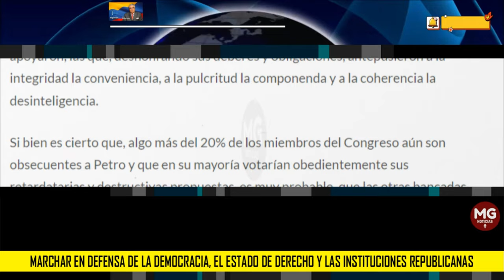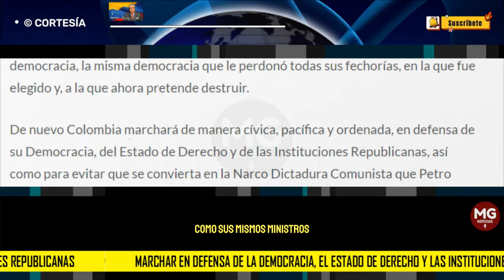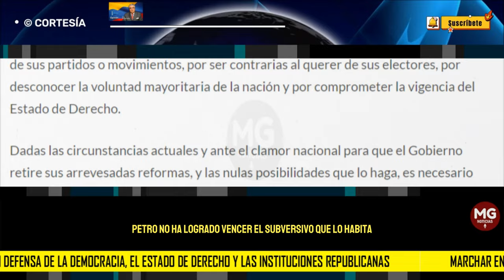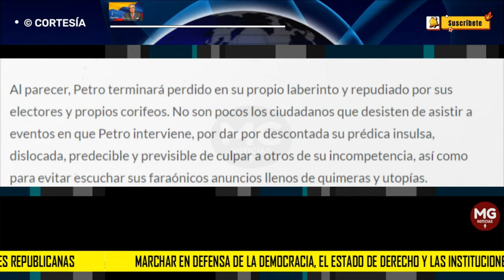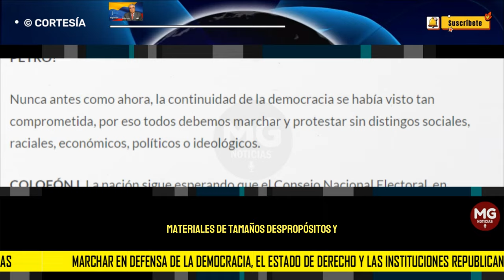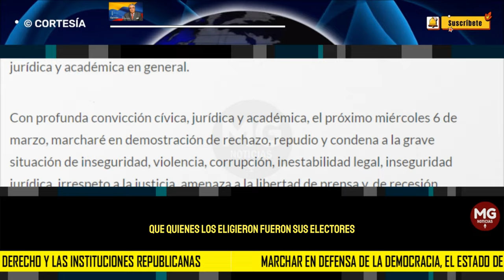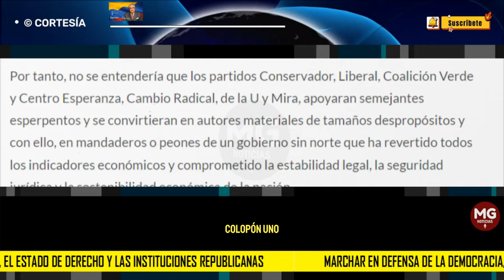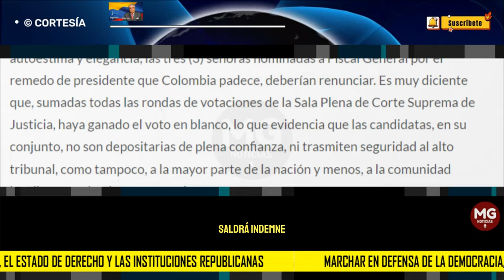🔴 MARCHAR EN DEFENSA DE LA DEMOCRACIA, EL ESTADO DE DERECHO Y LAS INSTITUCIONES REPUBLICANAS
Con profunda convicción cívica, jurídica y académica, el próximo miércoles 6 de marzo, marcharé en demostración de rechazo, repudio y condena a la grave situación de inseguridad, violencia, corrupción, inestabilidad legal, inseguridad jurídica, irrespeto a la justicia, amenaza a la libertad de prensa y, de recesión económica que nos embarga.